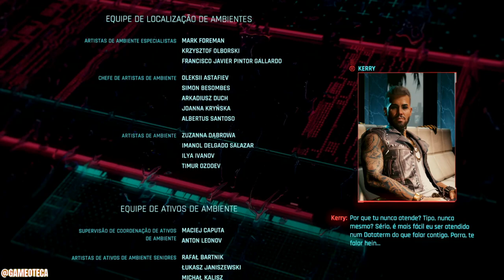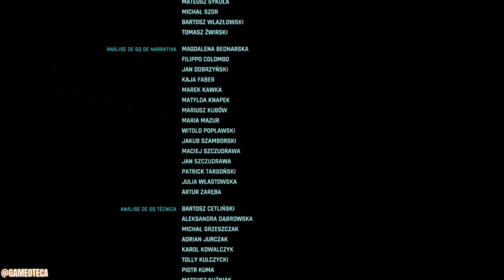Cyberpunk 2077 (Final V) - Filme Completo (Dublado)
Filme do jogo completo Cyberpunk 2077 e final do V, com as melhores partes e cutscenes, dublado e legendado em português do Brasil PT-BR, sem comentários.